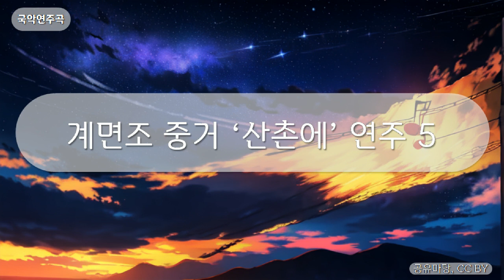국악연주곡 - 계면조 중거 ‘산촌에’ 연주 5